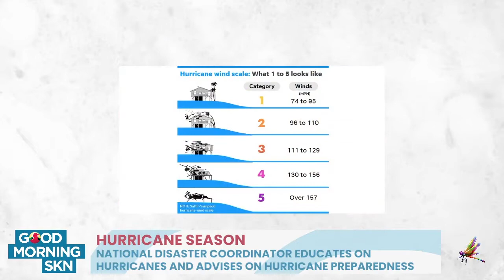National Disaster Coordinator Talks On Hurricanes & Advises On Hurricane Prep | Good Morning SKN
The Atlantic hurricane season has officially begun and will run from June to November!

Mr. Abdias Samuel, the National Disaster Coordinator at the National Emergency Management Agency (NEMA), discusses about it and some of the other things done by the agency that he heads.